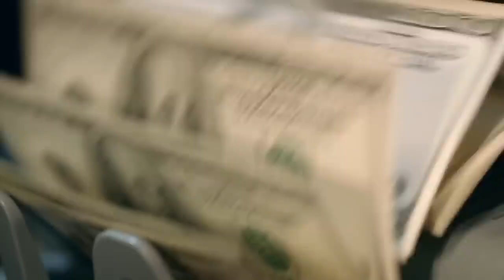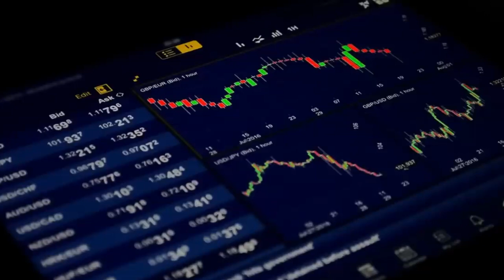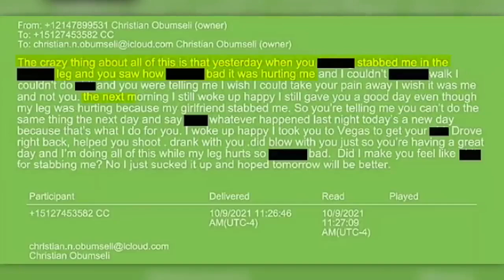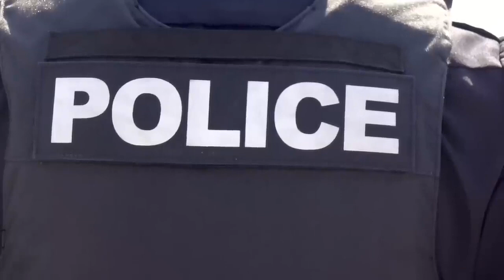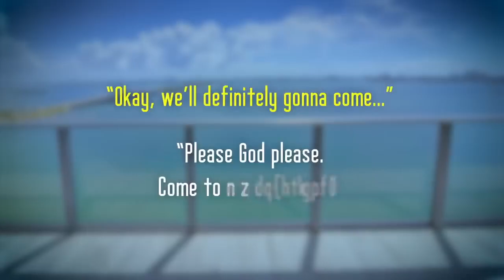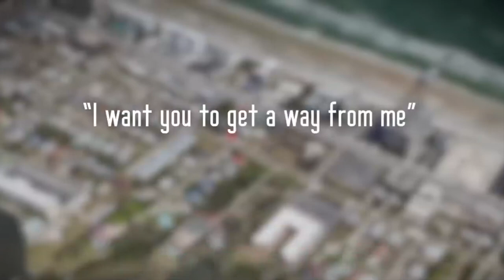Only Fans Model Becomes A Murderer?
Hello Everyone!

So in this video we're going to be diving into the story of...